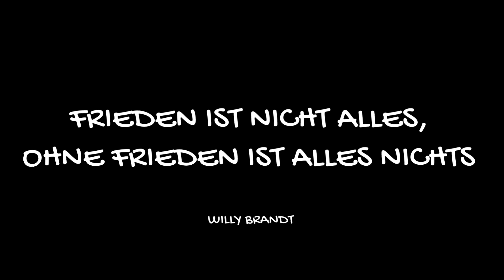ACHTUNG ANGEMELDETE DEMO AM SONNTAG DEM 12.02.2023 IN MEININGEN AUF DEM MARKTPLATZ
HO2020 Videoproduktion
Henri Poppenmüller

FRIEDEN IST NICHT ALLES, OHNE FRIEDEN IST ALLES NICHTS

ACHTUNG ANGEMELDETE  DEMO
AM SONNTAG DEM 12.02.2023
IN MEININGEN AUF DEM MARKTPLATZ